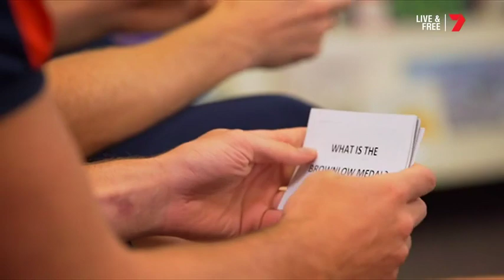Big Questions Little Answers | The Kick Round 2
Melbourne's Angus Brayshaw and Tom McDonald take pat in The Kick's Big Questions Little Answers.